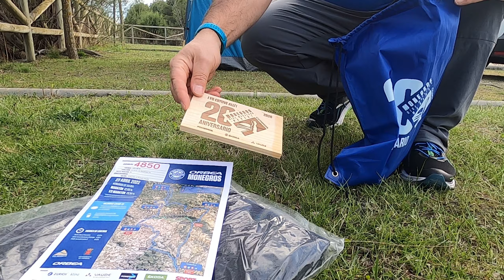Media Maratón Monegros 2022. Viento, granizo y pocas patas para la primera carrera del año.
Tenía muchas dudas con esta carrera, gravel o MTB, versión larga o corta, voy o no voy por la previsión. Vamos por parte, creo que falle en la bici, es para gravel sin lugar a duda, se sentía la felicidad de quien me pasaba y con mi megamo hubiese sido tremendamente feliz, no tanto en las zonas embarradas pero bueno.
Lo de corta o larga era una decisión sobre la marcha dependiendo del tiempo y de las patas, mal tiempo y malas patas pero creo que fue un error. Yo no conocía la versión corta y me resulto tan dura o más que la larga. Algunos participantes que han recorrido las dos me comentaban que la corta engaña, ya que la larga son más kilometros pero la subida es mas tendida, bien es cierto que esos 40 km de propinan con el viento que hacia eran un infierno.
Ir o no ir, lo decidí a última hora y me alegro de haber disfrutado de carrera y del viaje.